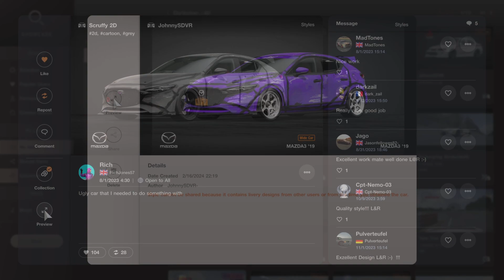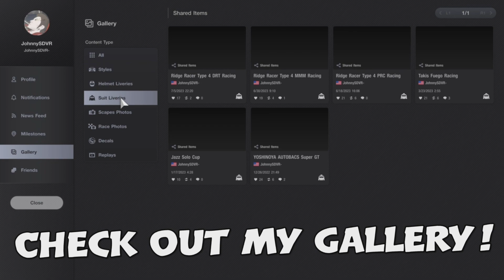Gran Turismo 7 - 989HP Swapped Mazda3 Pro Tune | Nurburgring 6:09.478 | 787B Engine Swap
A Professional Nurburgring Track Tune for the Fully Upgraded, 989HP R26B-787B Engine Swapped Mazda3 '19 in Gran Turismo 7! Ran a solid 6:09.478 on my very first lap attempt with this tune. I think under 6 minutes is very possible with a little practice. ALL of my setups are finely crafted on a controller with NO assists enabled.